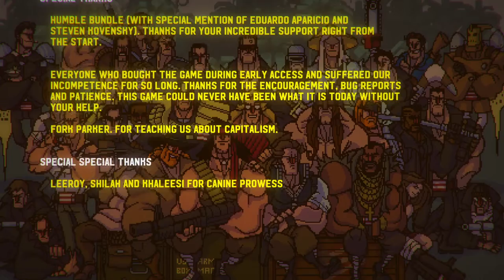Broforce - LE FINAL! (FIN)